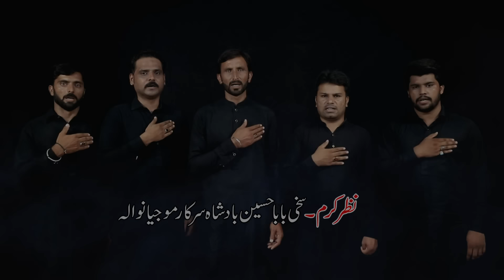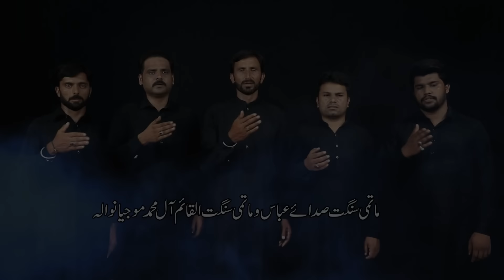Noha Bibi Zainab - Sun Hookah Veer Di Gurbat Da - Mojianwala Party - 2018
Kalam Title : Sun Hookah Veer Di Gurbat Da
Sana Khwan : Mojianwala Party
Release : Ajareresalat.com

Who is Bibi Zainab S.a

Syeda Zainab bint ʿAli (Arabic: الـسَّـيّـدة زَيـنـب بـنـت عـلي‎, Also: 'Zainab') was one of the daughters of the fourth caliph and the first Shia imam, ‘Ali and his first wife Fatimah. The Islamic Nabi (Arabic: نَـبِي‎, Prophet) Muhammad was her maternal grandfather, and thus she is a member of his Bayt (Arabic: بَـيـت‎, Household). Therefore, she is often revered not only for her admirable characteristics and actions, but also for her membership in, and continuation of, the biological line of Muhammad. Like other members of her family she became a great figure of sacrifice, strength, and piety in Islam – in the Sunni and Shi‘i sects of the religion. Zaynab married ‘Abdullah ibn Ja‘far, and had three sons and two daughters with him. When her brother, Imam Al-Husain, stood up against Yazid ibn Mu‘awiyah in 680 CE (61 AH), Zaynab accompanied him. She played an important role in protecting the life of her nephew, Imam ‘Ali ibn Al-Husayn, and because of her sacrifice and heroism, she became known as the "Heroine of Karbala". Zaynab died in 681 CE, and her Masjid is located in Damascus, Syria.

0:10 Sun hookaah veer di gurbat da
0:15 Akhay dar khaimay tay oun di maa × 2

0:27 Tedi veeran hakal gareebi di gai hai bhain tey dil tay khanchar chala

0:34 Sun hookah veer di gurbat da akhay dar khaimay tay oun di maa

0:45 Peya dainday ho kay gurbat day
0:57 Menu pinjaray band karwa k
1:08 Agay jigar abbas da zakhmi kita eee
1:21 Bewass pabandian laa kay

1:34 Hun heth khanjar ty kuss wanjna ayy
1:46 Akbar jay putar koohaa k

1:58 May kuwa ta dass kiway sham waisiii
2:18 Maa ayyy oun
2:22 Maa ayy oun di kariaan paa k

2:34 Hun kon hay veer jera maddad karay kiun hookah denday gurbat day

2:45 Mar waqat tu pehly bhain wanjee ,na ddoji waar ghareeb sada

2:53 Sun hookah veer di gurbat da akhay dar khaimay ty oun di maa × 2

3:08 Ditha veer ko naanda zeen utoo,
3:13 (bibi hasrat bhara wain kitta × 2)

3:20 Tera bewas lahana zeen utoo gaya bhain ujhri tere maan mukka

3:29 Sun hookah veer di gurbat da , akhay har khaimay tay oun di maa × 2

3:40 Dithi pehli wari sham zainab
3:55 Dhee zahra di ghabra gaii

4:05 Mey wasda veth k pathra da
4:22 Bibi kool sajjad day aa gaai

4:34 Wich darbar sharabi day
4:49 Bin chadar oun di maa gai

5:00 Jada misal chu murshi na chaya × 2

5:27 Bhul saain tooou
5:36 Bhul saain tooou mout ghabra gai

5:48 Jabhi bhi apni zindagi wich (ni babay naal sawal kita ×2
kiweyn chan Akbar deya kaatila tu raiye mangdi Alia seyn

6:08 Sun hookah veer di gurbat da Akhay dar khaimay ty oun di ma × 2

6:24 Qul sattaar qadam di vith haaa eee, darbar too babay sath ditta ee

6:36 Har chowk ugay hinj bheer haa eee
Nahi milda shen nu turan da raaa

6:43 Sun hookah veer di gurbat da akhay dar khaimay ty oun di maa × 2

6:59 Tedi veeran hakal gareebi di gai aa bhen day dil ty khanjar chala

7:07 Sun hookah veer di gurbat da , akhay dar khaimay ty oun di maa ×2